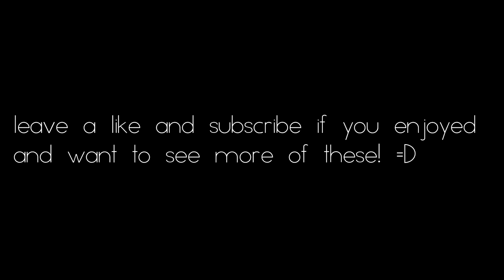CS:GO ~ GuardiaN is INCREDIBLE! (Best of GuardiaN - Insane Shots & Clutches)!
( ͡° ͜ʖ ͡°)
( ͡⊙ ͜ʖ ͡⊙)
( ͡◉ ͜ʖ ͡◉)

[TOP DONATORS]
1 : VYT - AWP REDLINE
2 : rip
3 : rip

Pc Specs :
CPU : Intel Pentium g3258
GPU : Nvidia MSI GTX 750
RAM : 8 gb Corsair Dual Channel
HDD: Seagate 1 tb

My Setup // Gear i use
Keyboard : Razer Blackwidow Tournement Edition 2015
Mouse : Logitech G402 Hyperion Fury
Recording : Fraps & Shadowplay
Rendering : Sony Vegas Pro 13

( ͡° ͜ʖ ͡°) Stalking are we?  ( ͡°( ͡° ͜ʖ( ͡° ͜ʖ ͡°)ʖ ͡°) ͡°)